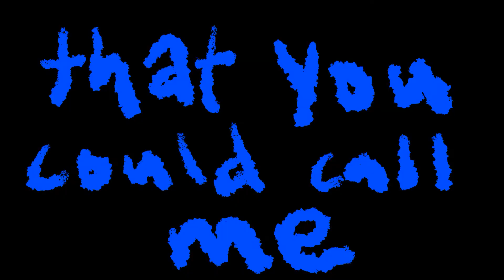Bubble Messages - Got Head from a Tree (Lyric Video)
First music/sound/art piece made since moving to Chicago :) I'll be showing this for my first MFA critique today ! Wish me Luck xoxo